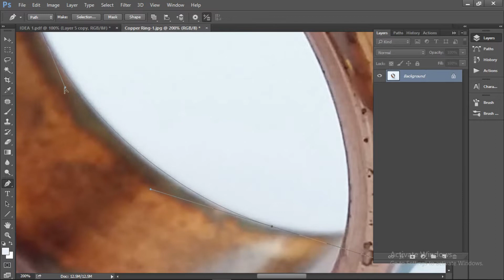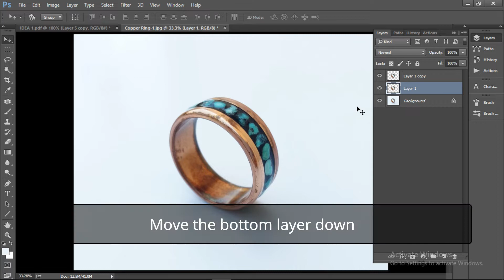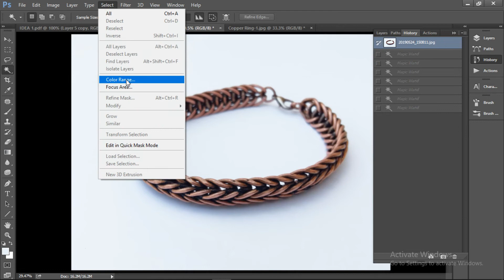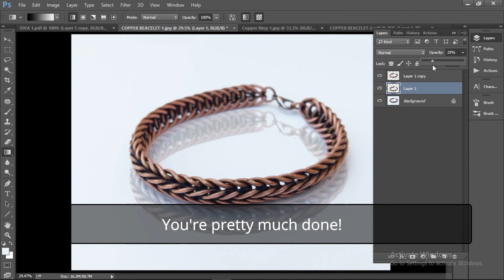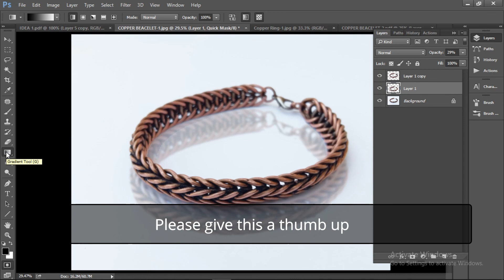How to create a Reflection in Photoshop for Amazon products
If you are selling products on Amazon, all your shots need to be on a plain white background. Adding depth  to a simple shot by adding a reflection can greatly enhance the presentation of your products and boost your sales